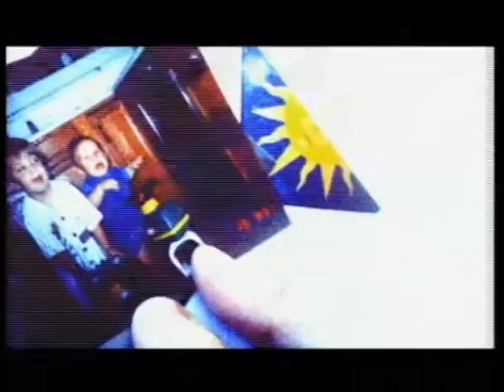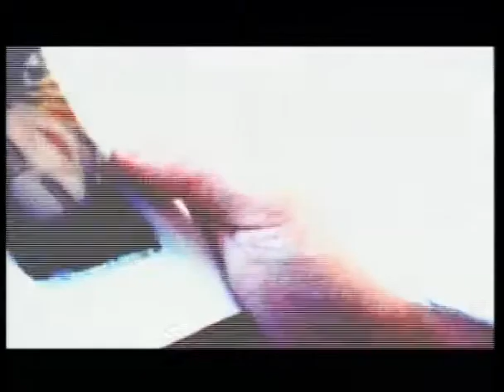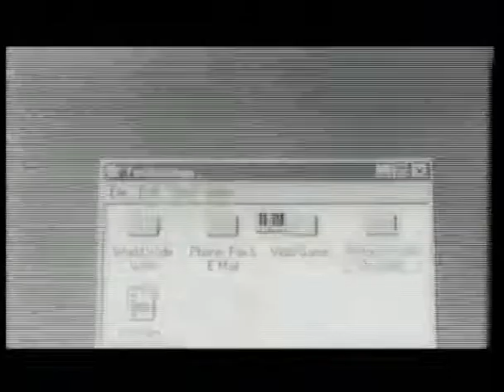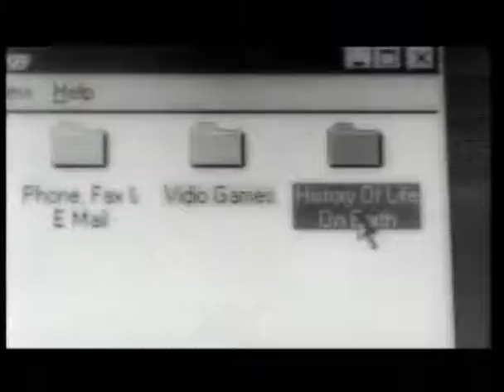Sacred Reich - Low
Sacred Reich is a Phoenix, Arizona based thrash metal band that formed in 1985. Singer/songwriter Phil Rind's interest was in socially-conscious and political speed metal. After several records on Metal Blade Records, they signed to Hollywood Records for a short stint, but later returned to Metal Blade to continue their musical career. The band split in 2000.